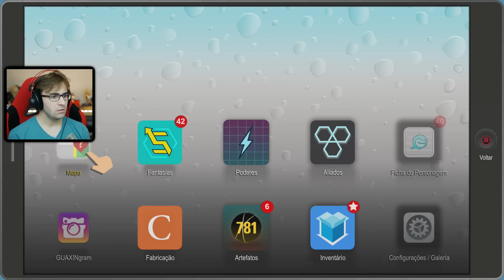SOUTH PARK A FENDA QUE ABUNDA FORÇA #26 - Boss Inesperado!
Vídeo gameplay do jogo South Park A Fenda Que Abunda Força (South Park The Fractured But Whole), game dublado e legendado em Português PT-BR e disponível para Xbox One, PS4 e PC.

South Park A Fenda Que Abunda Força (South Park The Fractured But Whole) é a continuação de South Park The Stick Of Truth. Game estilo Aventura com sistema de batalha de RPG Táctico.

Data de lançamento de South Park A Fenda Que Abunda Força: 17 de Outubro de 2017.

Onde baixar / download de South Park A Fenda Que Abunda Força:

- Xbox One via Xbox Live Store Marketplace
- PS4 via PS Store

South Park A Fenda Que Abunda Força também está disponível em mídia física.

Caixa Postal BRKsEDU:
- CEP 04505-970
- São Paulo - SP
- Brasil